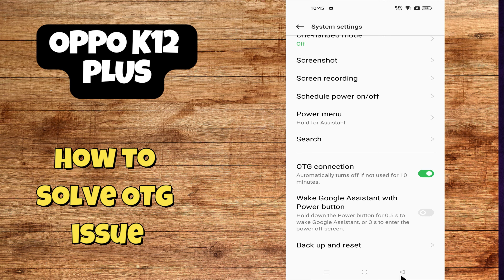Oppo K12 Plus OTG Not Working | How to Fix OTG Problem | Pendrive not working